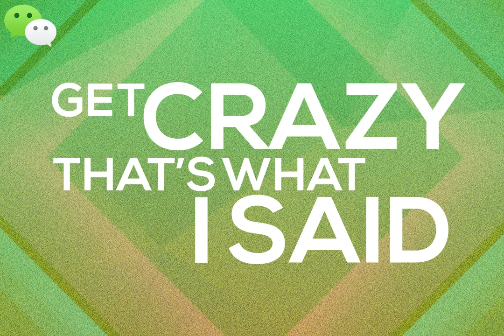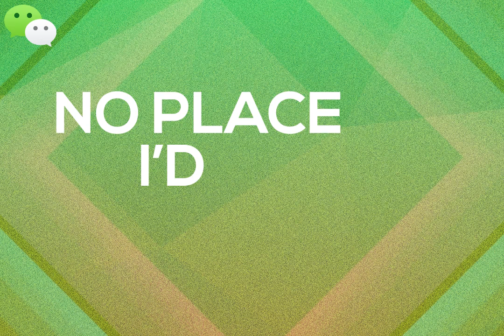WeChat Jingle PH (wechatpamore)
WeChat Pa More (WeChat Jingle PH)

Got something in my head
Get crazy, that's what I said
Are you up for a roadtrip
Chill out, or go 'til we flip

Doesn't matter where or when
Let the fun start pourin' in
Moments worth sharing
We'll keep partyin'

Refrain:
So let's get going
Where everyone is going
Where every one is chattin'
Come on, let's go! And it's gonna be more fun

Chorus:
WeChat mo pa more, more, more, more
Let's WeChat More, Let's WeChat More!
(Repeat)

Always nice to meet new friends
Selfies, groupies and all the cool trends
So simple to connect more
Shake away your bore

Now that's every one's here
Nothing could be more clear
Feelin' good, feelin' free
No place I'd rather be

Repeat Chorus

Bridge:
WeChat Mo Pa More

Repeat Chorus